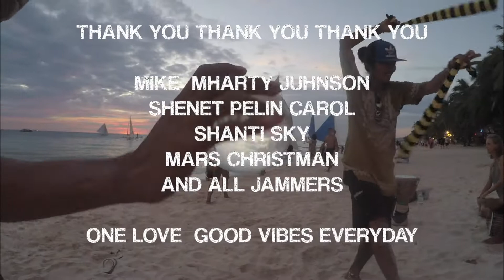1lovetribe Boracay x siargao djembe sax poi crystal ball magic